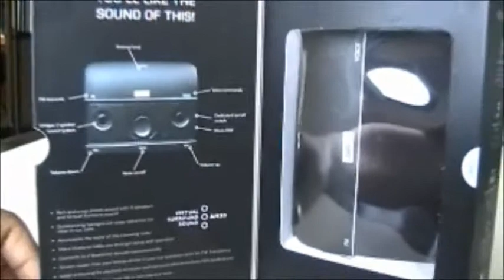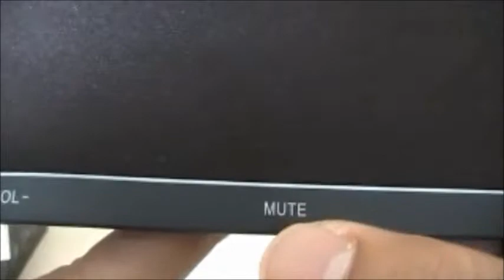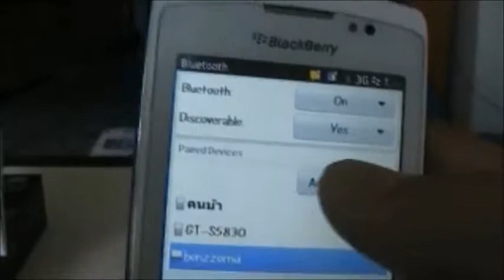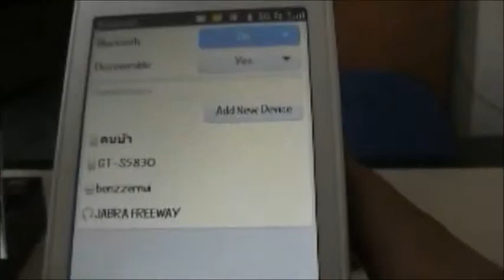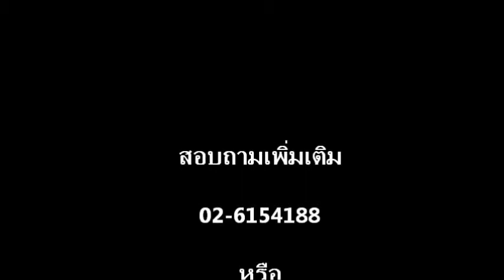RTB Jabra Freeway การใช้งาน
บลูทูธเวอร์ชั่น 2.1
รองรับการสั่งงานด้วยเสียง
ระบบเสียง Stereo Surround ด้วยลำโพง 3 ตัว
แจ้งชื่อสายโทรเข้า (ภาษาอังกฤษ / สมาร์ทโฟน)
แจ้งเตือนการทำงานด้วยเสียง
เปิด-ปิด ตัวเองอัตฺโนมัติ ด้วยระบบ G- Sensor ( ไม่ต้องติดตั้งเข้ากับระบบไฟในรถยนต์)
เชื่อมต่อกับโทรศัพท์ได้ 2 เครื่องพร้อมกัน
สนทนาต่อเนื่องได้ 14 ชม.